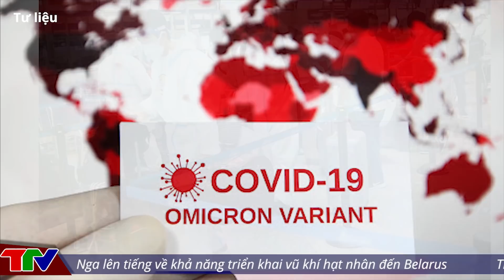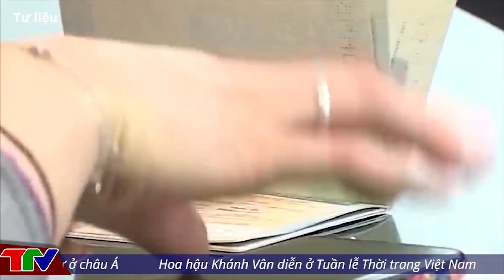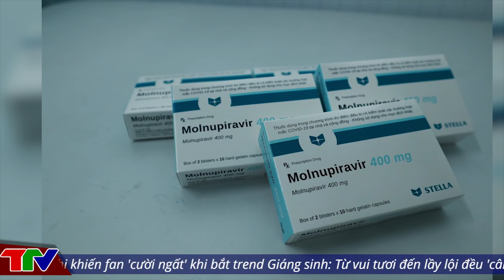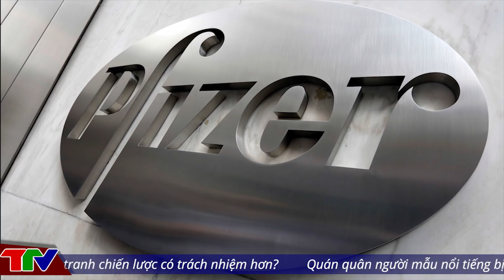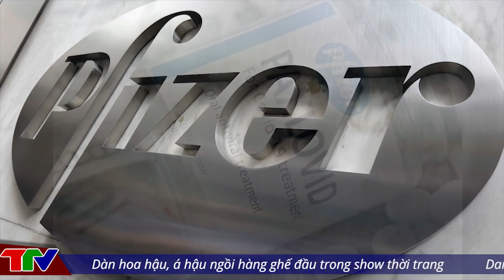🔥 Tin Nóng Covid-19 Tối 28/12 | Tin Tức Covid 19 Mới Nhất Hôm Nay | Virus Corona Tại Việt Nam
🔥 Tin Nóng Covid-19 Tối 28/12 | Tin Tức Covid 19 Mới Nhất Hôm Nay | Virus Corona Tại Việt Nam @TinTucVietOfficial

00:31 Việt Nam phát hiện ca đầu tiên nhiễm biến chủng Omicron
03:23 Ngăn biến chủng Omicron, Hà Nội yêu cầu người nhập cảnh tự theo dõi 14 ngày
05:07 Thuốc Covid-19 được cấp phép, thế giới có thêm "vũ khí" chống dịch
08:00 Số ca Covid-19 liên tục lập đỉnh tại Trung Quốc